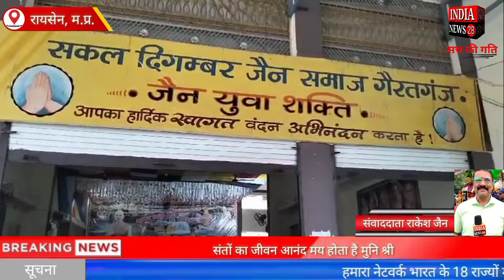संतों का जीवन आनंद मय होता है मुनि श्री